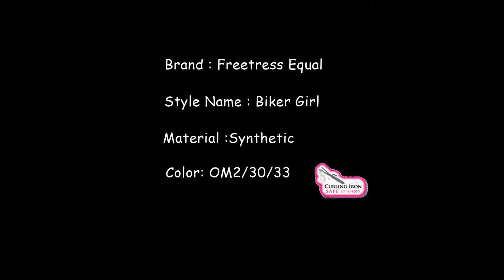Freetress Equal Drawstring FullCap - Biker Girl OM2/30/33